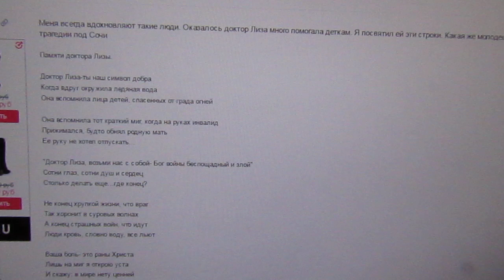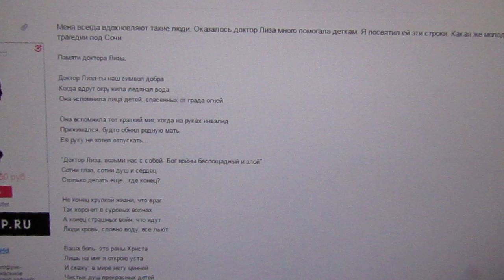"Доктор Лиза". Памяти Елизаветы Глинки